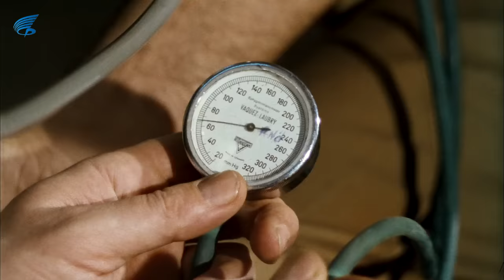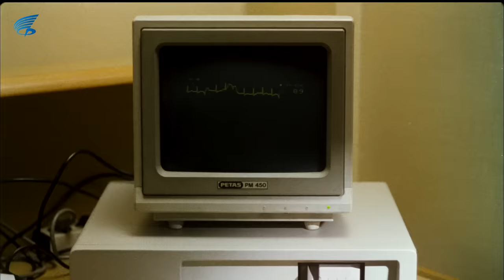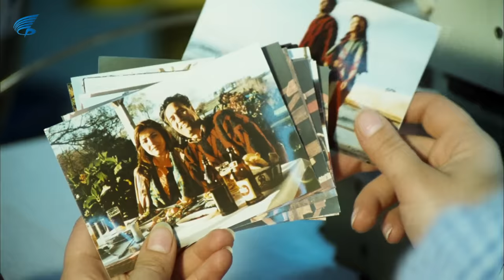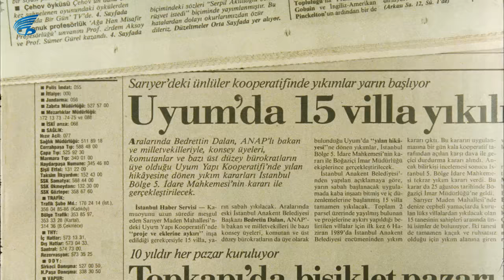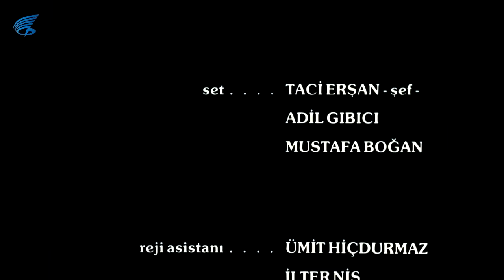Gülen Adam - HD Türk Filmi ( Kemal Sunal)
Gülen Adam, Kemal Sunal ve Aydan Burhan’ın başrollerini paylaştığı 1989 yıl yapımı Türk filmidir.

Gülen Adam; CEM FİLM yapımıdır
Gülen Adam filminde; Ahmet Sezerel, Bilge Zobu, Diler Saraç, Erol Özkök, Gülten Ceylan, Ekrem Dümer gibi oyuncular yer alır.
Filmin yönetmenliğini Kartal Tibet senaryosunu Erdoğan Tünaş yapmıştır.

Gülen Adam konusu:
Doğdugu günden beri her olaya gülen Yusuf Şaplak'ın hayat hikayesi, yaşadıkları... Filmde çok ince noktalarda verdiği toplumsal mesajlar izleyiciye filmin ana teması için yol gösterir niteliktedir.